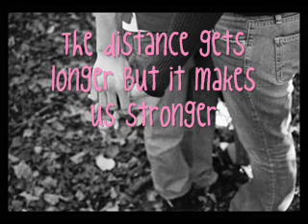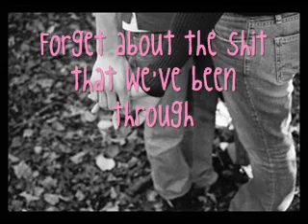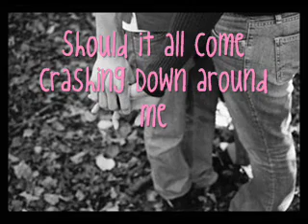FOREVER AND ALWAYS - Bullet For My Valentine Lyrics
Forever And Always: Bullet For My Valentine